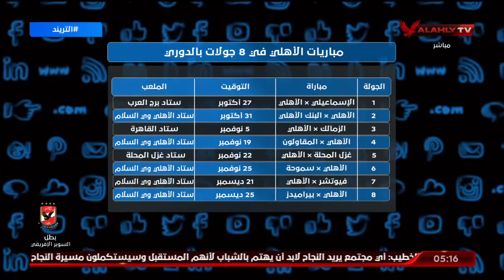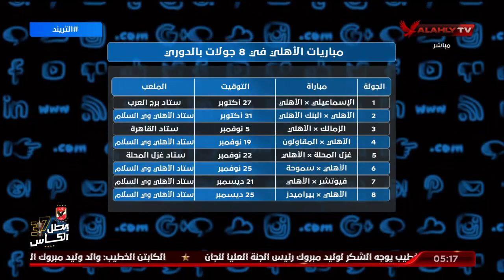تعرف على أول 8 مباريات للأهلي في الدوري العام | التريند